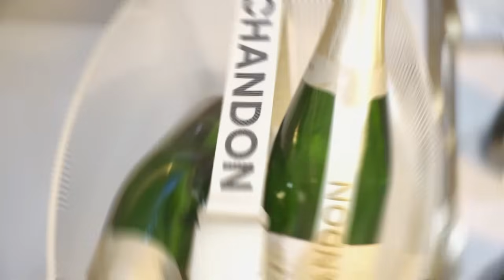Cruise Control 3.0 After-movie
Dive into the magic all over again! 🌟✨ Relive the sun-soaked days, electrifying nights, and unforgettable moments of Cruise Control 3.0. The after-movie is here to whisk you back to the dance floor, the friends, and the memories that make us smile 🚢